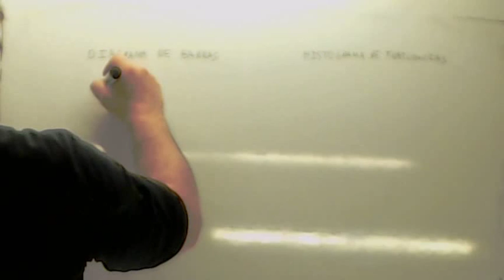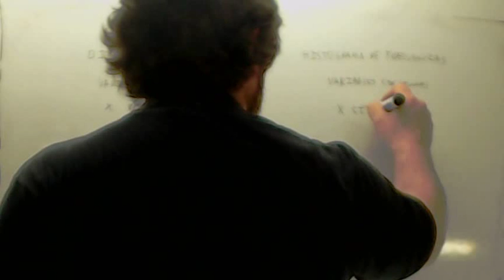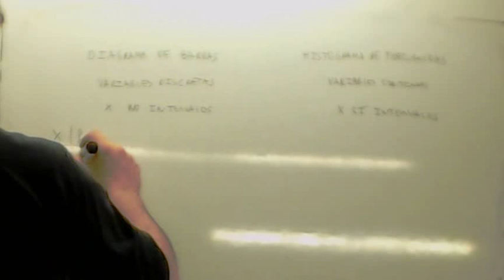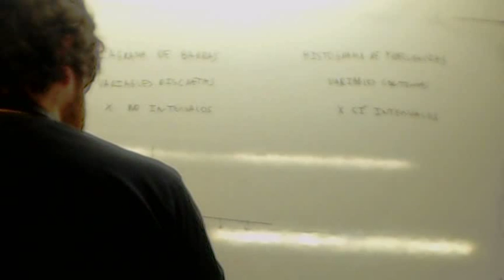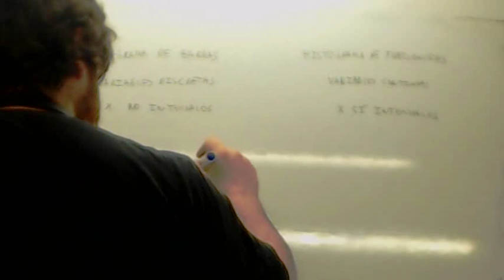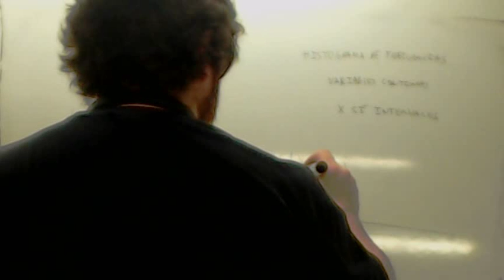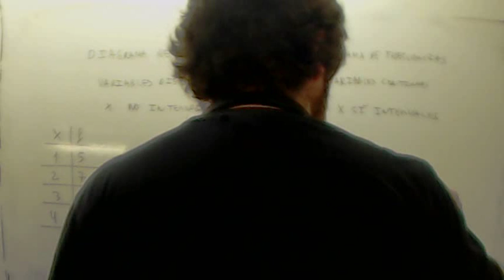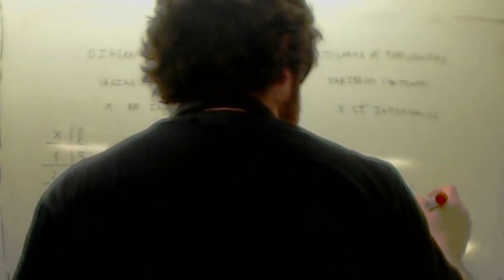Diagrama de barras Histograma Diferencias Usero